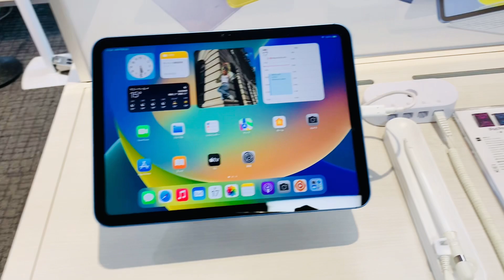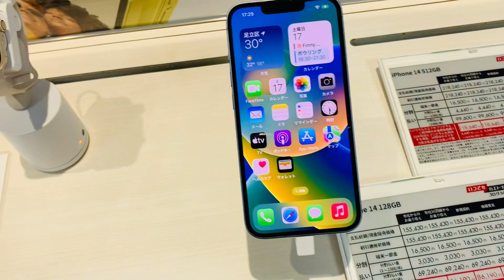Docomo shop in Japan